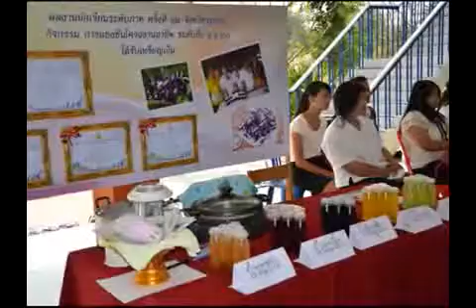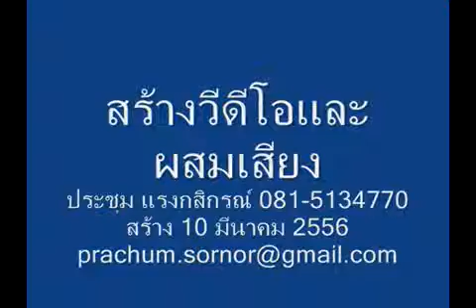006 25560306+ร ร บ้านห้วยกวางจริง+พระผู้ทรงเป็นครูแห่งแผ่นดิน+ร ร ดีศรีตำบล